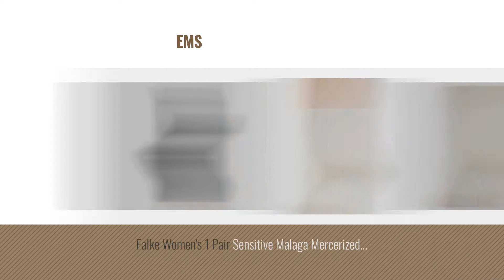Falke Women Fashion [2018 Best Sellers]: Falke Women's Soft Merino Wool-Cotton Sweater Tight, Black,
New! 2019 Black Friday / Cyber Monday Tights Deals and Updates.

Black Friday / Cyber Monday Falke Women's Soft Merino Wool-Cotton Sweater Tight, Black, X-Large/48-50 by FALKE

Black Friday / Cyber Monday Falke Women's Soft Merino Sock White 37-38 by FALKE

Black Friday / Cyber Monday Falke Women's Pure Matte 100 Tights, Black, X-Large by FALKE

Black Friday / Cyber Monday Falke Low Pressure Top Sock (47686) M/L/Sand Melange by FALKE

Black Friday / Cyber Monday Falke Women's Family Crew Grey Socks EU 35-38 (US Women's 5-7.5) by FALKE

Black Friday / Cyber Monday Falke Women's Soft Merino Wool-Cotton Knee High Socks, Black, 39-40 by FALKE

Black Friday / Cyber Monday Falke Women's Pure Shine 15 Tight, Black, Small by FALKE